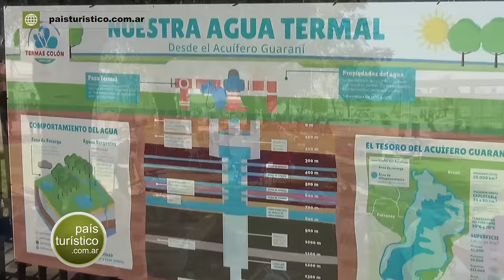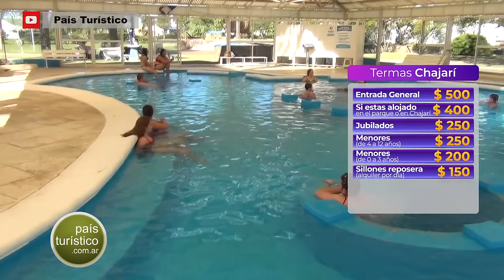5 Termas de Entre Ríos - Villa Elisa - Chajarí - Colón - San José - Guaychú. Alojamientos y Tarifas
Hola amigos de País Turístico. Hoy te mostramos cinco parques termales de Entre Ríos para que puedas conocerlos y compararlos. Todos los parques con distintas características, Villa Elisa, Chajarí, Colón, San José y Guaychú. Te dejamos las tarifas de entradas y alojamientos. Si sos un amante de las termas sugerimos conocer estos parques. A estos cinco parques se llega transitando la ruta nacional 14, es una autovía muy segura.

                           👇👇👇 VER MÁS 👇👇👇
Si queres conocer más de nosotros, seguinos en: